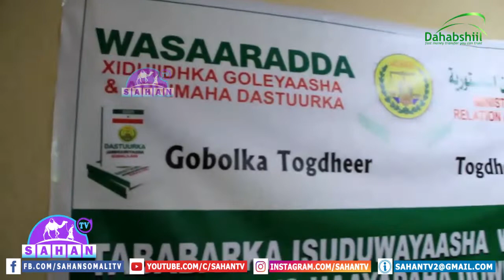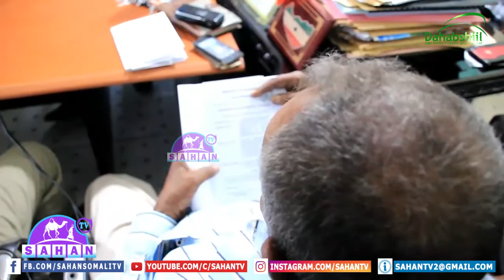Wasaaradda Dastuurka Somaliland Oo Nuquladda Dastuurka U Qaybisay Laamaha Dawladda Ee G. Togdheer.